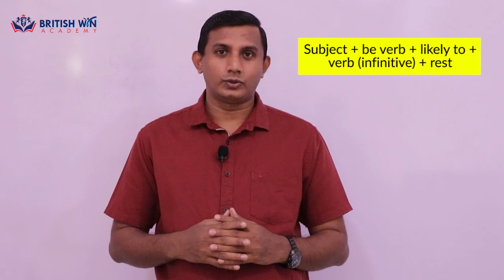Let's Learn a Sentence Pattern - Likely to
Thilina Mahathelge
IELTS Trainer & Spoken English Tutor

Specialized in English language teaching and training for teenagers and adults. You can learn under the guidance of qualified lecturer “Thilina Mahathelge” and our British Win - English Clinic will be the place where all of our students build up their confidence and speak English naturally.
If you are willing to take up or still struggling to get through IELTS, we will make sure that you sit in a much comfortable place as our breath of experience will be helpful to you to be in where you want.
We’re always eager beaver to take you to the extra mile if you are willing and we will move heaven and earth for you to become one of the best speakers of English.